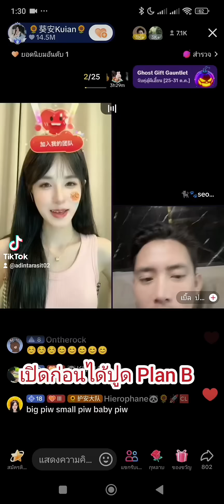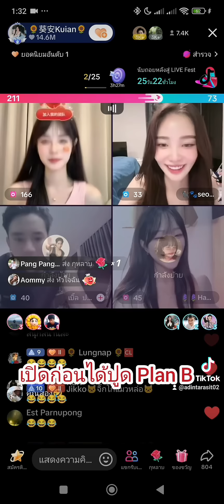เปิดก่อนได้ปูด Plan B 🤣🤣🤣🥰🌻